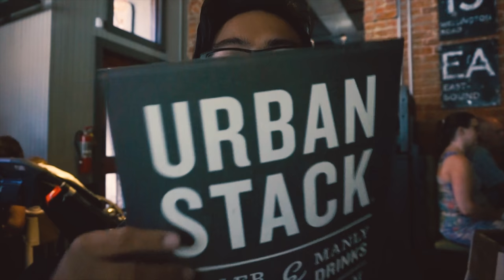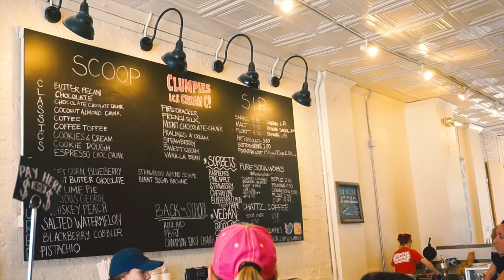EXPLORING CHATTANOOGA - VLOG #34 | OhItsPeej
What's going on everyone! Happy hump day, hope your week is going better than my nights are! Today we're with the fam again as we explore Chattanooga and see what it has to offer!

Thanks for your support you guys are the real MVPs